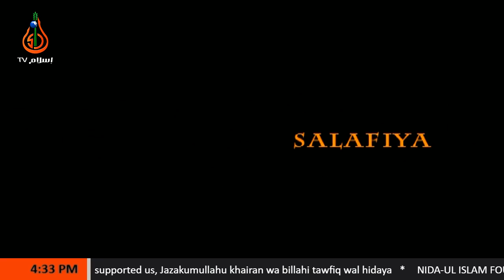Kabuga' iban Pagsukur pa Allahu Ta'ala - Sheikh Abdurajak Sangkula Akiran (Tausug)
Assalamu Alaykum wa Rahmatullahi wa Barakatuhu...

TOPIC: "Kabuga' iban Pagsukur pa Allahu Ta'ala "
Program: ADDA'WATUS SALAFIYA

Presented by Sheikh Abdurajak Sangkula Akiran, a graduate of Kulliyatus Shari'a from Mu'tah University.

Nida-ul Islam Foundation, Inc.
PNB - Tetuan Branch
Tetuan, Zamboanga City, Philippines

May Allah reward us greatly.